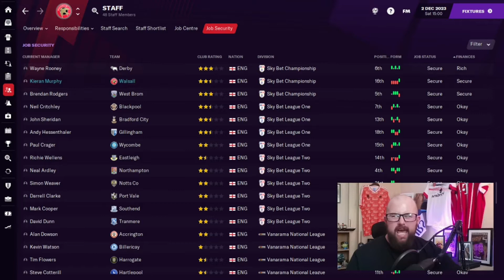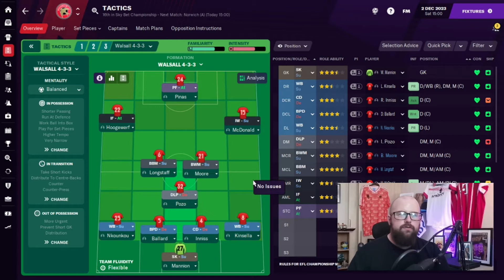JOB ON THE LINE? | #34 | Walsall FC | Football Manager 2021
We have taken the helm of my local club (since I've moved) in Walsall Football Club, just 2.4 miles away from me in real life I decided to take on the Sky Bet League 2 side. Within this series you will get to know the manager Mr Murphy who's some what of a character and you'll get to see how Mr Murphy takes over his day to day life managing Walsall plus some half decent (if I say to myself) Football Manager content from FM21!

After playing Football Manager for the best part of 10 years and having watched creators for the last couple of years & always wanted to get involved I decided at the turn of 2021 I'd get myself started whilst playing FM21. A video gamer for most of my life & a Birmingham City fan, football has been the biggest and the longest part of my life so now I can share my enjoyment for the sport with you all.